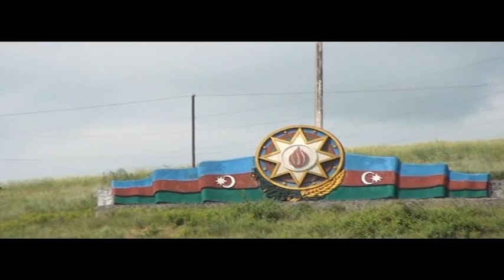Nuh peyğəmbərin gəmi düzəltdiyi ehtimal olunan yer!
Quba rayonu Alıc kəndi 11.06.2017
Operator Nasir Xınalıqlı